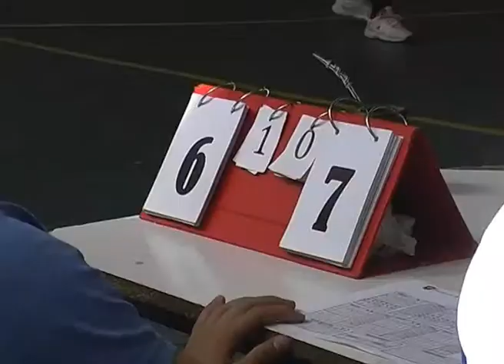JUEGOS RIONEGRINOS CLIP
Cerca de tres mil jóvenes participan de las instancias finales en Bariloche.